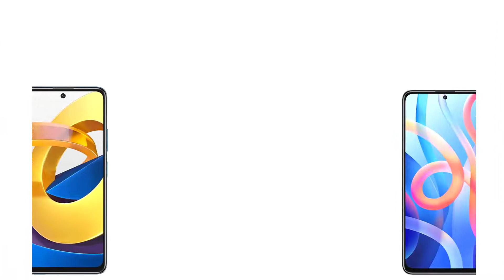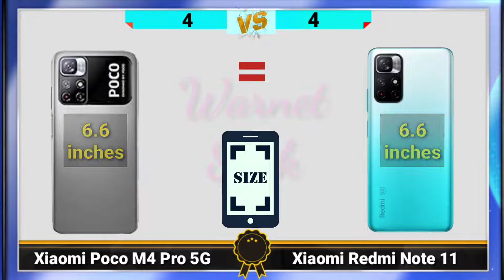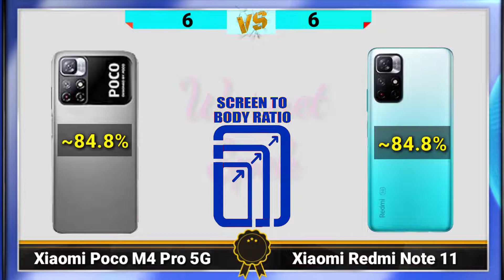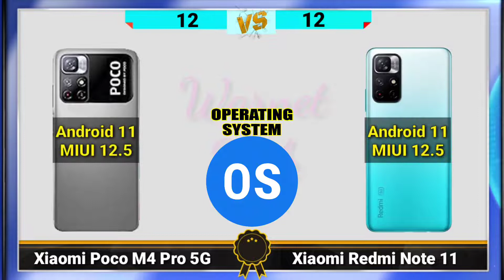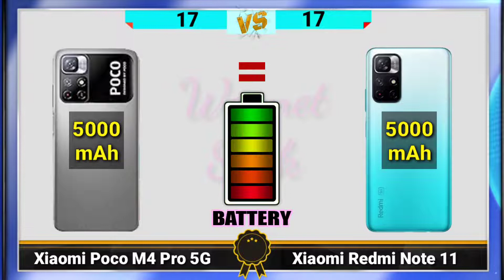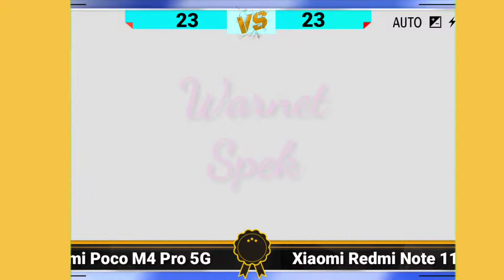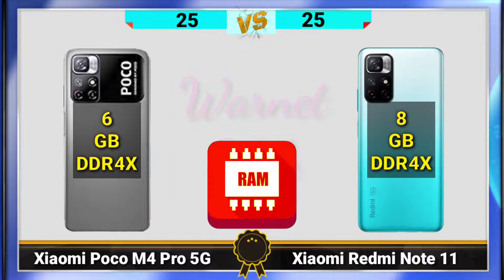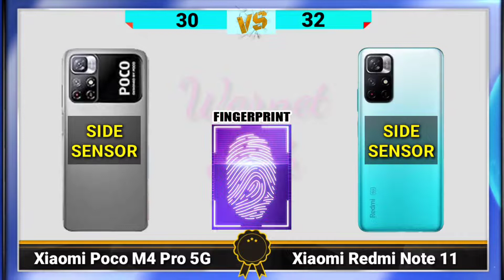Xiaomi Poco M4 Pro 5G VS Xiamo Redmi Note 11 || COMPARE SMARTPHONE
Salam,
WARNET SPEK